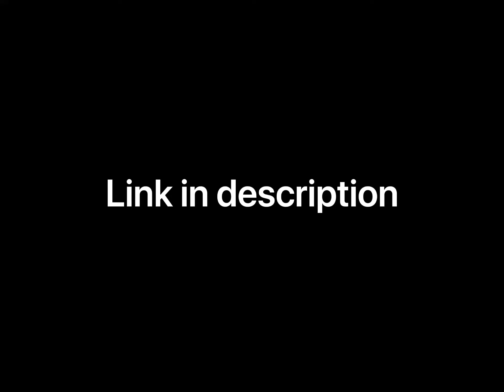My blocked Qubo airings